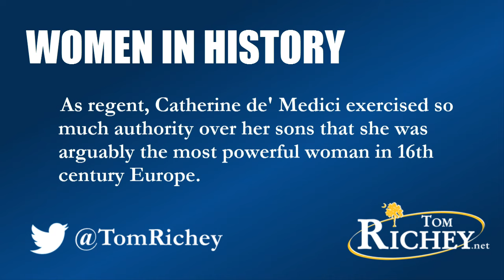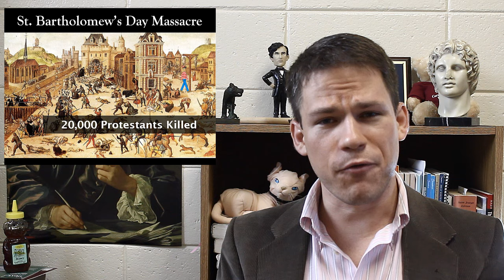French Wars of Religion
A brief summary of the French Wars of Religion for AP Euro students, including the Huguenots, Catherine de' Medici, the St. Bartholomew's Day Massacre, Henry IV (of Navarre), the Edict of Nantes, and the ascendancy of the House of Bourbon